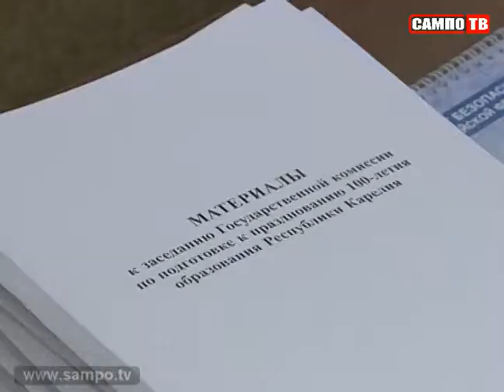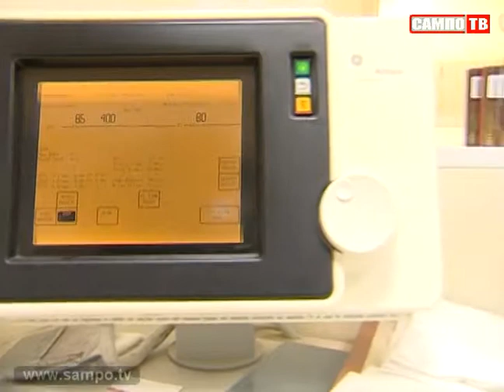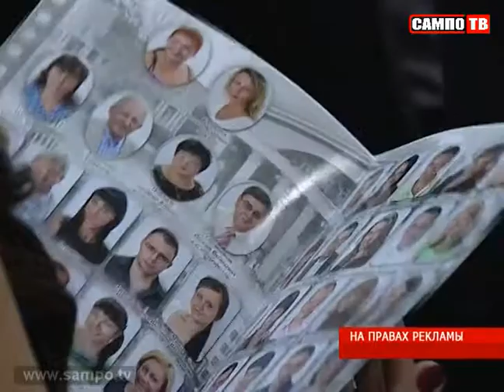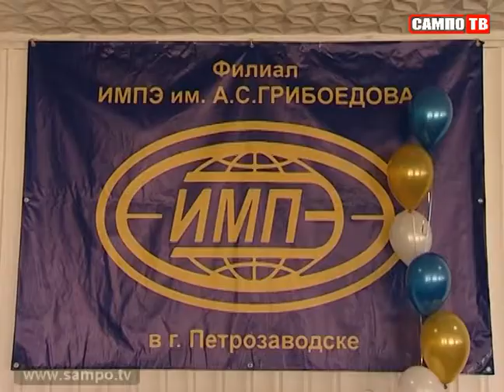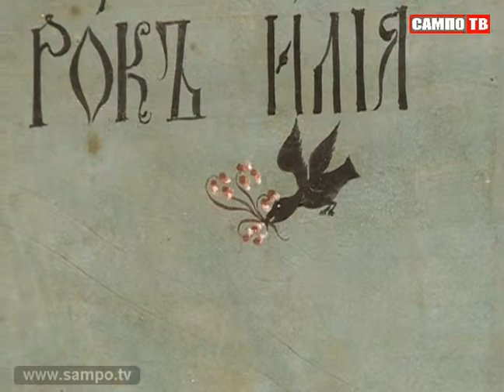Новости 06.08.2013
Ход подготовки республики к отопительному сезону обсуждали сегодня на межведомственной комиссии в карельском МЧС.
В Медвежьегорском районе прошли траурные церемонии по случаю Дня памяти жертв сталинских репрессий.
Примеры иконописного искусства карелов представлены на выставке в карельском музее изо